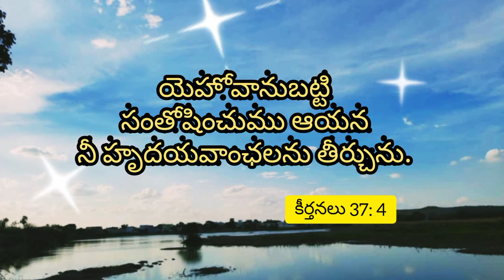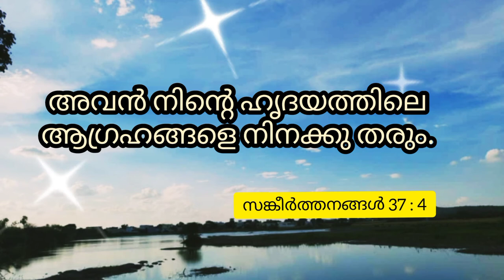Santoshinchumu || A J MUZIC || May week 19 || weeklypromise | Telugu videos